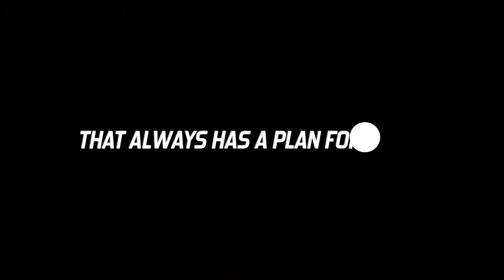1080p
HUDSON VALLEY HARLEY RIDERS 2014